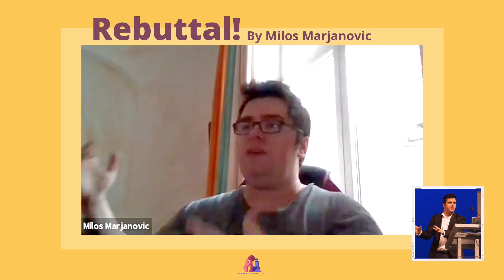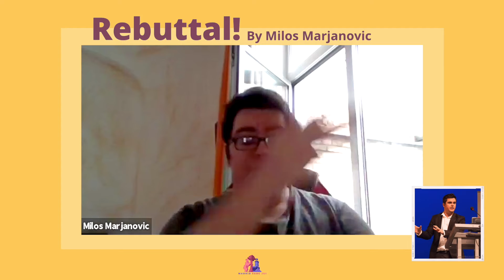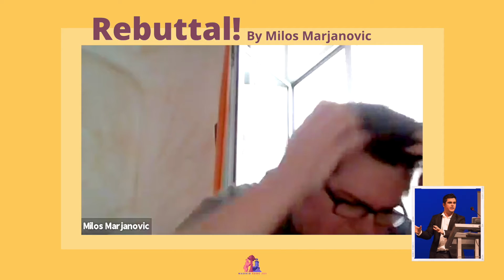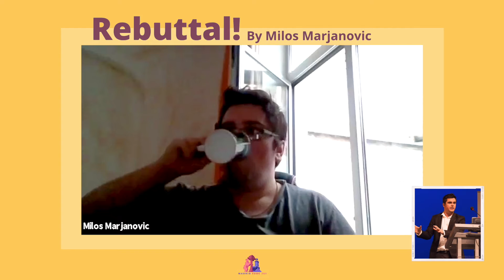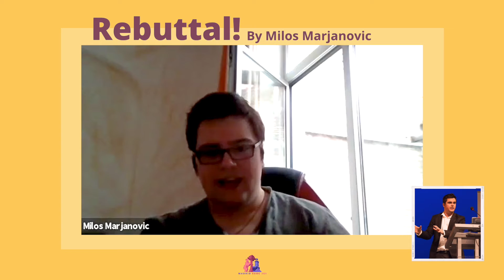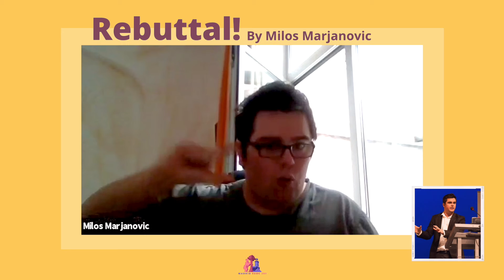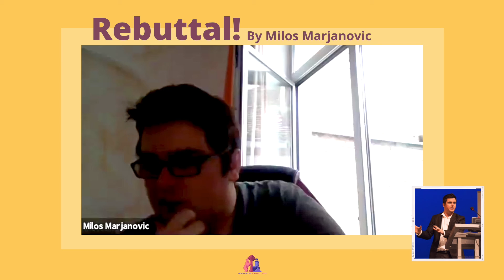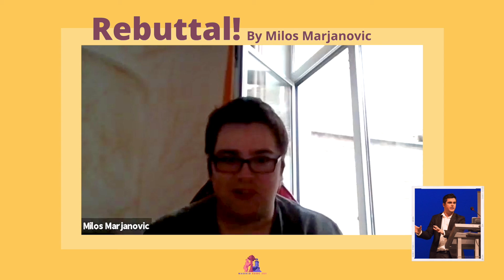REBUTTAL! BY MILOS MARJANOVIC | TRAINING ACADEMY EUDC MADRID 2021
Workshop about REBUTTAL! BY MILOS MARJANOVIC
TRAINING ACADEMY EUDC MADRID 2021

See you this August at MadridEUDC21